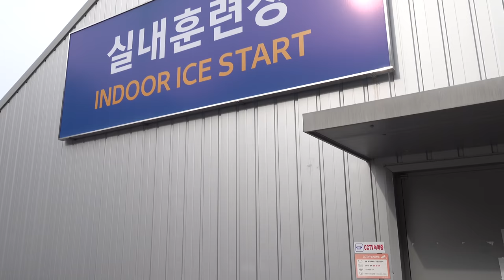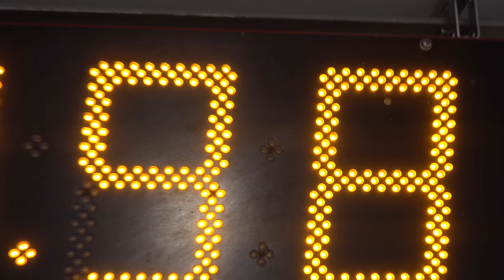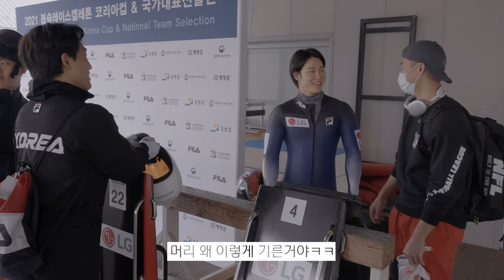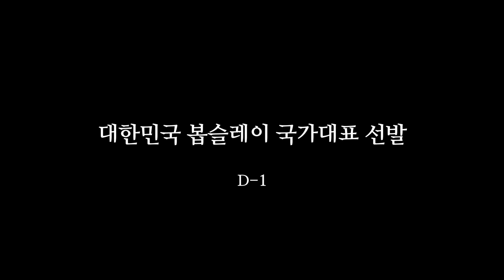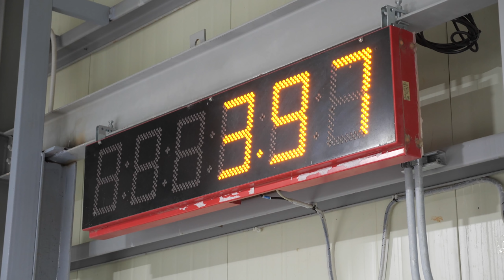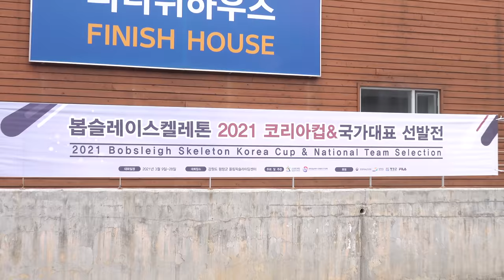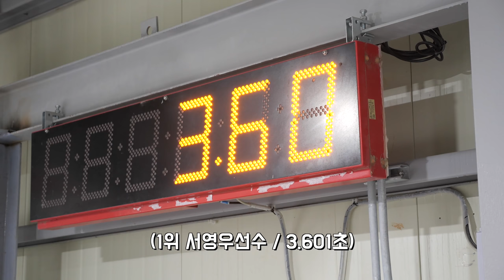썰매 무게만 170kg? 봅슬레이 국가대표 선발전 도전기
**촬영에 협조해주신 대한봅슬레이스켈레톤경기연맹 관계자 분들께 감사의 말씀 드립니다.